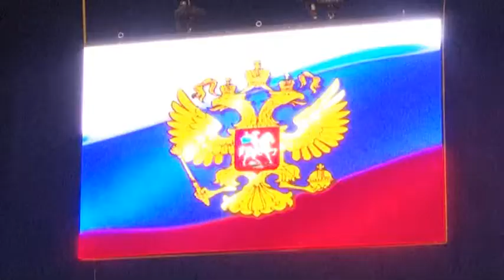Чемпионат Сибири по грэпплингу